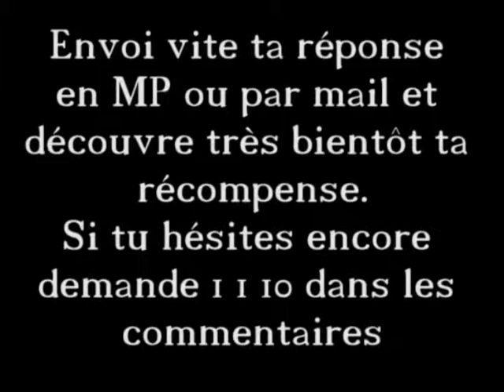Cékoikifélui N° 212